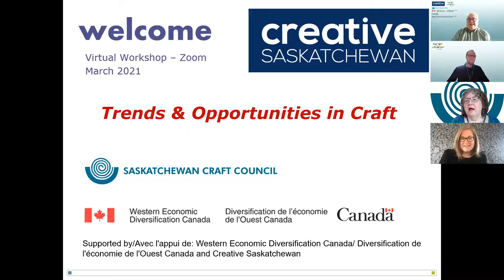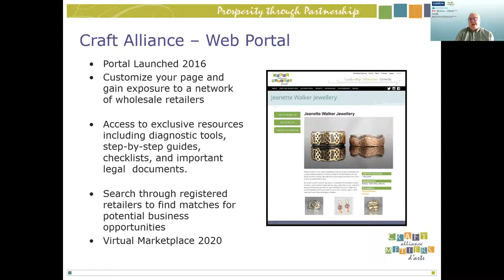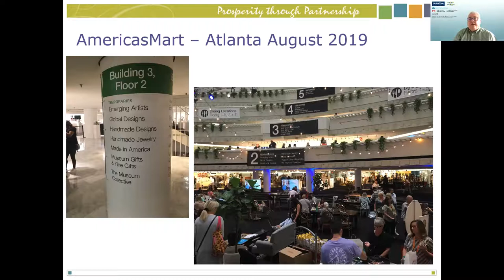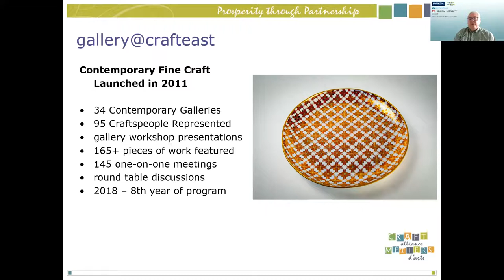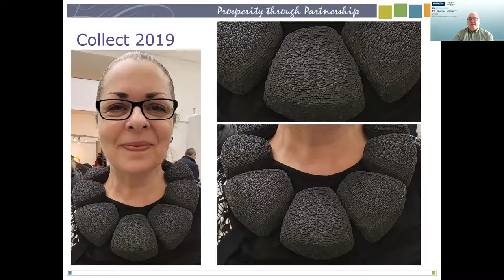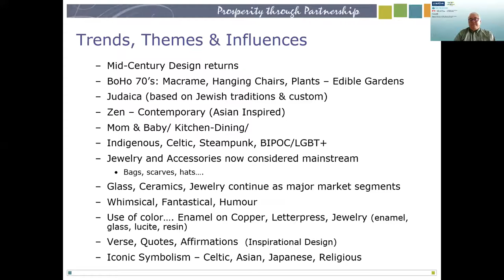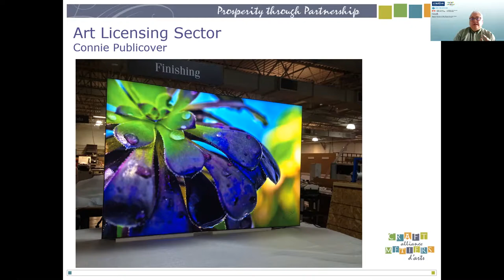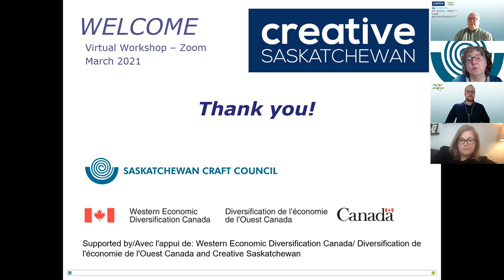Trends and Opportunities in Craft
Sunday, March 14th, 10 – 11:30 pm CST

Presenters: Bernard Burton and Greg Toole

Are you interested in exploring global markets, trends and opportunities? Through practical examples, case studies and market reports, this session will focus on market development opportunities, in wholesale production, one-of-a-kind craft, design and art licensing.

We will look at trends, product themes, and various ways to approach new markets. Craft Alliance will present examples and best practices, based on previous project activity and how that can relate to Saskatchewan makers. We will look at trade fairs, e-commerce platforms, contemporary art fairs and other trade activity where Sask makers can explore new opportunities. We also look at other niche markets where many craftspeople may find new opportunities outside of the traditional craft or giftware markets. We will also explore the world of Art Licensing – we call it, making money while you sleep!

The Business of Wholesale and Exporting Craft series is presented by the Saskatchewan Craft Council with funding support by: Western Economic Diversification Canada/ Diversification de l'économie de l'Ouest Canada and Creative Saskatchewan.